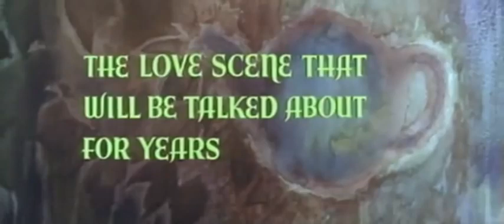Tea and Sympathy (1956) Official Trailer - Deborah Kerr Movie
Starring: Deborah Kerr, John Kerr and Dean Jones

Tom Lee is a sensitive boy of 17 whose lack of interest in the "manly" pursuits of sports, mountain climbing and girls labels him "sister-boy" at the college he is attending. Head master Bill Reynold's wife Laura sees Tom's suffering at the hands of his school mates (and her husband), and tries to help him find himself.